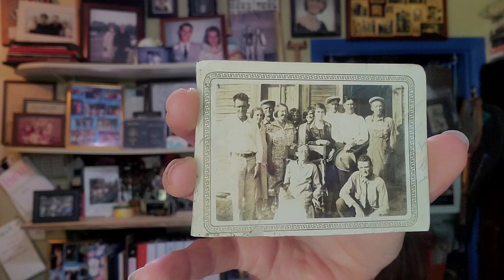FLP 009 - Photo from 1929 of my great-grandfather, great-great-grandmother and family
Photo from 1929 of my great-grandfather Hence Meeks, his mother, and other family. Taken the same year and after Hence's dad died.